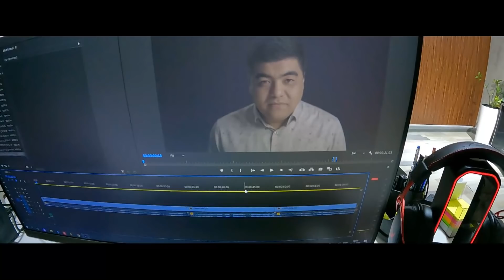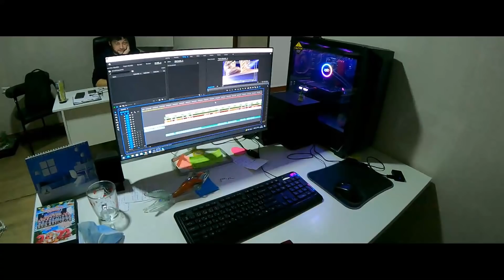XAFA BO`LISH YO`Q 182-son. BACKSTAGE. Moshenniklarga uchragan Otabek Mutalho`jayev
MAHSULOTINGIZNI REKLAMA QILDIRMOQCHIMISIZ?
UNDA HOZIROQ USHBU RAQAMLARGA QO'NG'IROQ QILING!